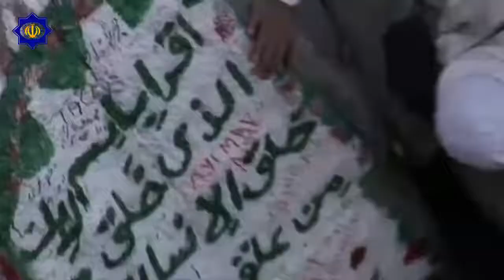The mournful day of 28 Safar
28 Safar marks the Death Anniversary of Prophet Mohammed (pbuh) and also the Martyrdom Anniversary of Imam Hasan (as) followed by the Martyrdom Anniversary of Imam Reza (as) on the last day of the Islamic month of Safar